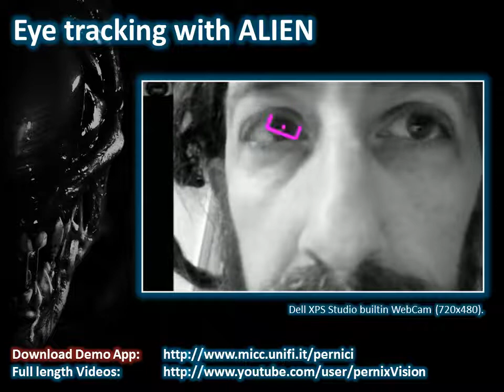ALIEN Eye tracking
Eye tracking with a laptop webcam using the ALIEN tracking system.